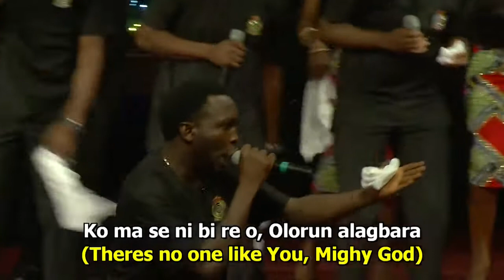Kefee - Branama ft. LCGC Chior & Funke (Live)